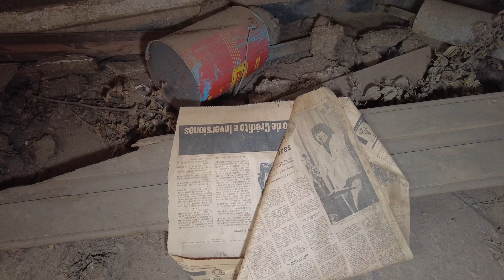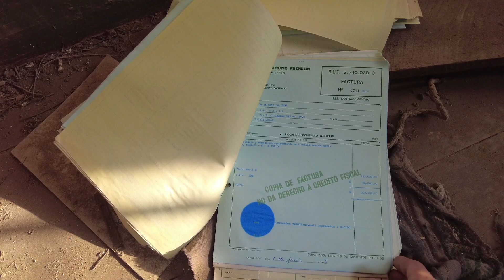URBEX - Experiencia Paranormal Hacienda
Exploración en una antigua hacienda que se dedicaba al negocio lechero en Curacaví. Había muchos objetos, entre ellos una muñeca de porcelana..